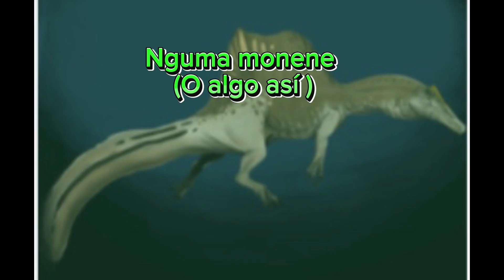Batalla triple entre criptidos prehistóricos: kasai rex vs nguma monene vs the black demon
Música darkside